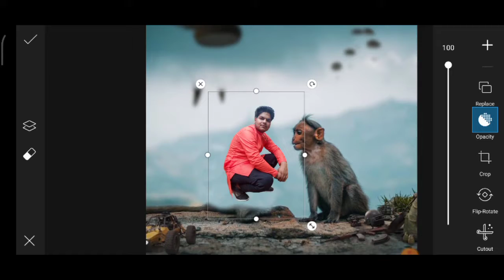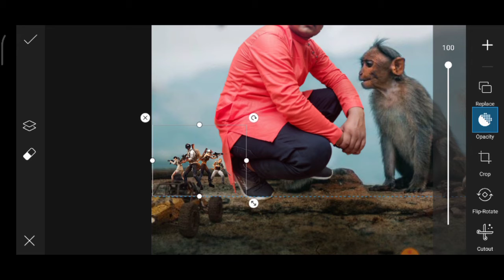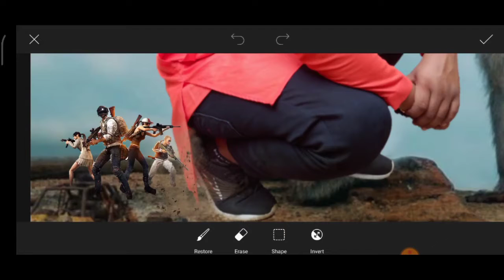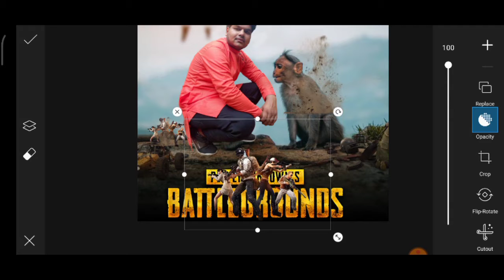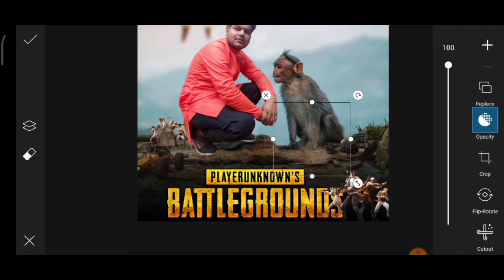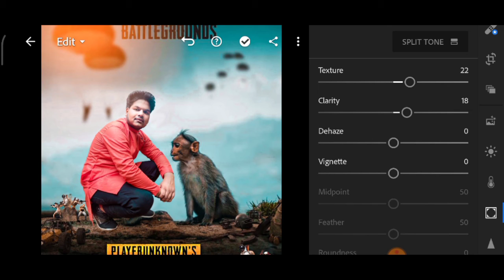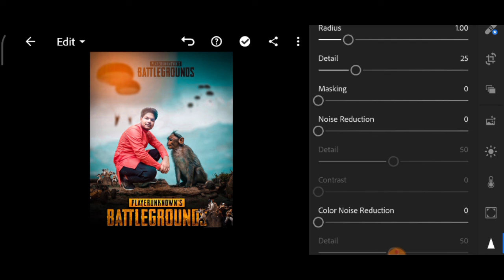PUBG MOBILE photo editing and PicsArt photo editor and Lightroom colour effect editing by Sooraj Sen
sooraj sen##
Hello.
. Doston. Swagat hai.
Hamari YouTube. Channel mein.

Agar aapane. Abhi Tak. Hamari YouTube. Channel ko.

.kare. ,.